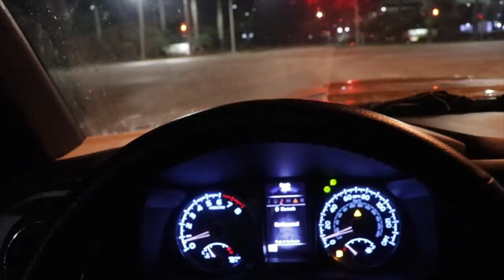Catch And Cook MAHI MAHI!! Crazy Offshore Fishing!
Catch and cook Mahi has been on the list for a while! I finally had a chance to go offshore fishing and I didn't have the best of luck but thanks to bite the bait fishing we got to try it1 Hope you all enjoyed this video.

Snapchat Tallfishermanj